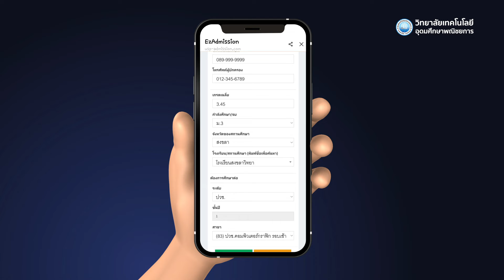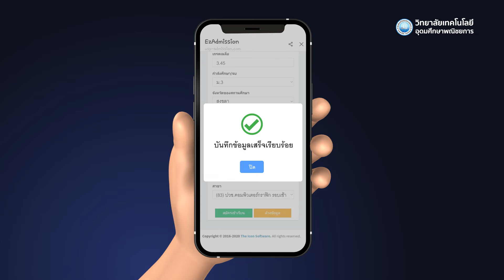ขั้นตอนสมัคร วิทยาลัยเทคโนโลยีอุดมศึกษาพณิชยการ (28/11/64)